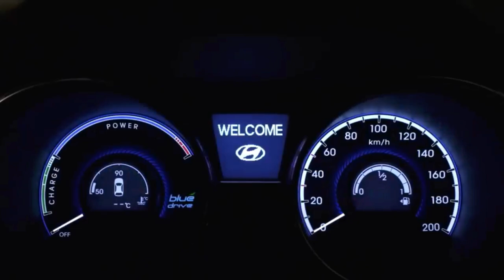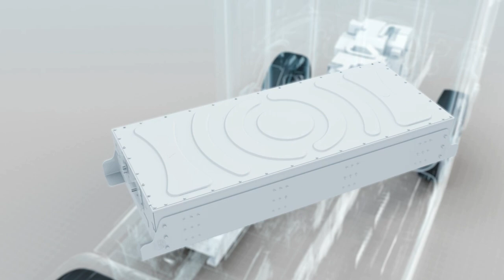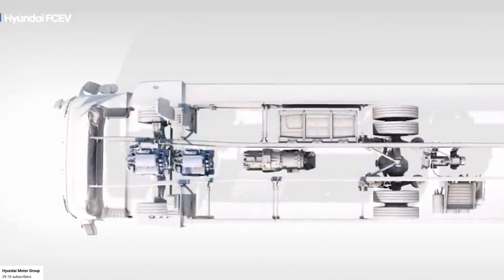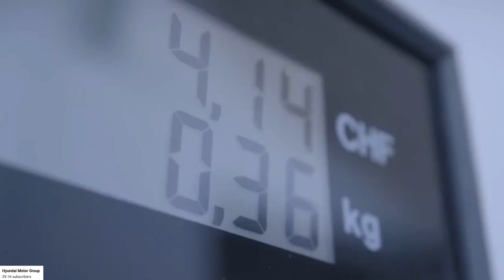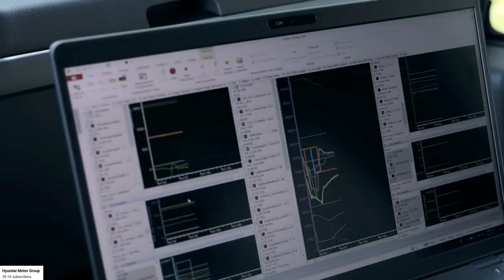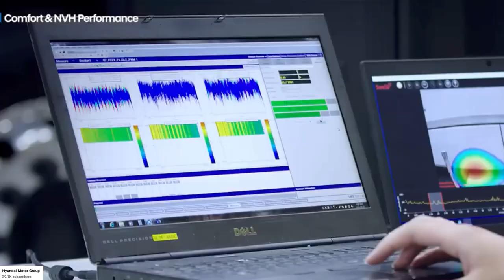יונדאי מסרה משאית מימן ראשונה בישראל, הצלחה או כשלון